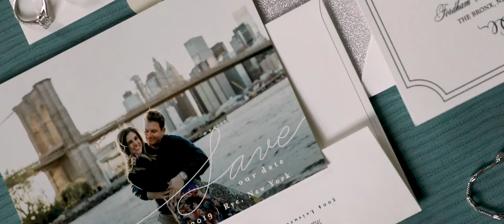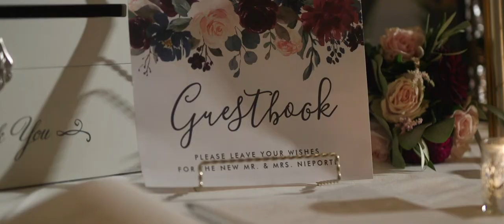Apawamis Club Wedding Video - Marissa & Brody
Shot back in 2019, Marissa and Brody got married at the Apawamis Club in Rye, NY. This is their love story.